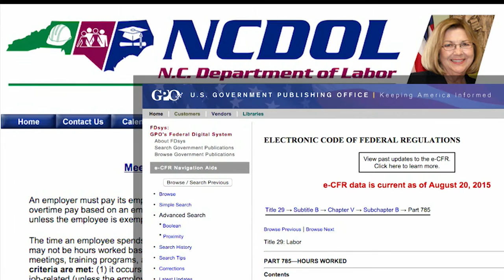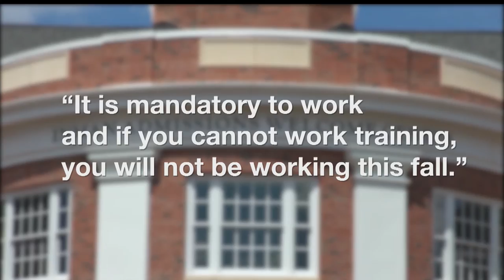ELN: Unpaid Tour Guide Training Breaks N.C. and Federal Law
Ashley McGetrick looked into how Elon's Office of Admissions tour guide training is against state and federal law.